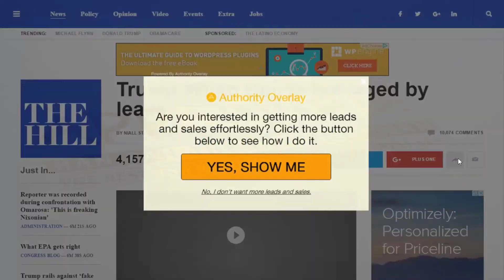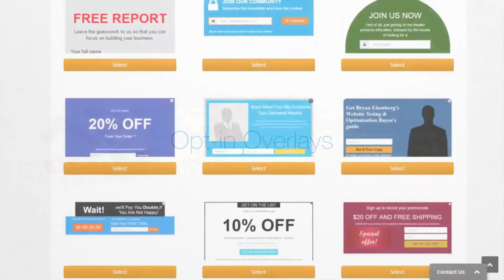Authority Overlay Sales Video - get *BEST* Bonus and Review HERE!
Authority Overlay is a popular marketing tool which lets you add a call-to-action & branding to any of the content you curate and share across social media. Anyone clicking on your links will see the content along with your call-to-action inside! AuthorityOverlay works so amazingly well because it solves both of the most common problems, that is Producing compelling/viral content AND establishing your own credibility! Your friend Han Fan The Internet Man in this Sales Video gives you an honest Review about Authority Overlay and tells you just why you must get your exclusive copy now!

AuthorityOverlay Bonuses and Review - AuthorityOverlay

Authority Overlay Key Features:

- Amazingly Powerful Performance Reporting!
- Five POWERFUL Types Of Authority Overlay Covering Every Type Of Use!
- Bookmarklet And Chrome Extension - Drag & Drop To Make Your Overlays!

Title: I want my Authority Overlay Bonus [youtube]

Follow Us Via HashTag